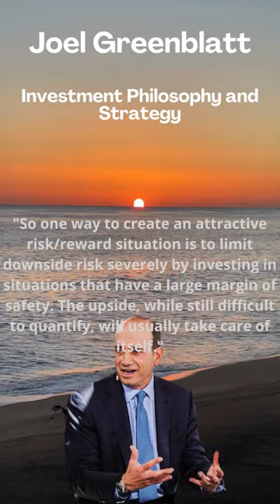018 Joel Greenblatt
Warren Buffett George Soros John Clifton Bogle Ray Dalio Michael Burry Walter Schloss Peter Lynch Cornelius Vanderbilt Irving Kahn Thomas Rowe Price, Jr. Seth Klarman John Davison Rockefeller Richard Driehaus Jim Simons Joel Greenblatt Geraldine Weiss Don Valentine William J. Ruane Philip Arthur Fisher Henry Ford Albert Einstein Isaac Newton Thomas Edison Yongping Duan Charlie Munger Arthur Rock Bill Ackman Bill Gates Cathie Woods John Templeton Walt Disney Elon Musk Steve Jobs